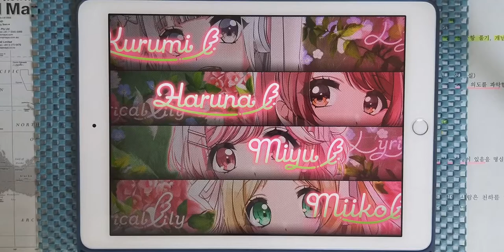【D4DJ Groovy Mix】POP TEAM EPIC (EXPERT 12+) PFC [Hand Cam]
* 동영상 정보 *
- 게임 : D4DJ Groovy Mix(グルミク)
- 악곡 : POP TEAM EPIC
- 아티스트 : 上坂 すみれ (우에사카 스미레) (Cover by 海原ミチル (카이바라 미치루))
- 카테고리 : 커버
- 작사 : 吟(BUSTED ROSE)
- 작곡 : 吟(BUSTED ROSE)
- 편곡 : 小岩井ことり (코이와이 코토리)
- 채보 제작자 : すばとす (스바토스)

* 라이브 설정 *
- 레인 설정
- 노트 설정
속도 : 9.2 크기 : 150%
- 판정 설정